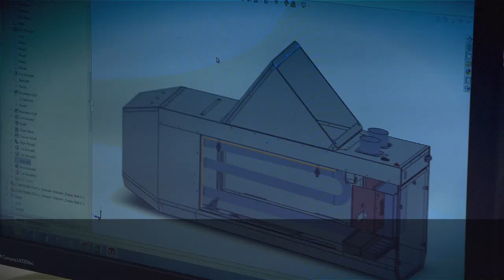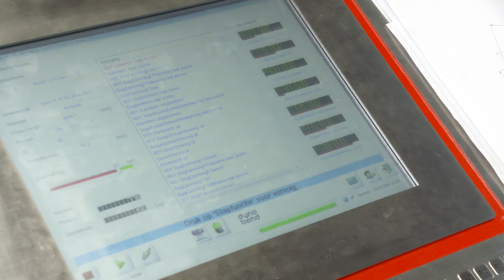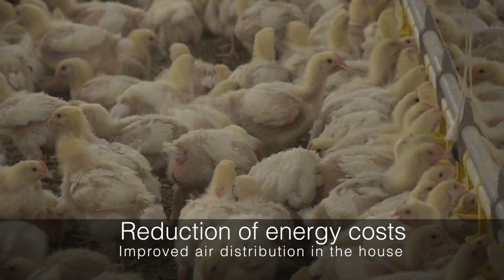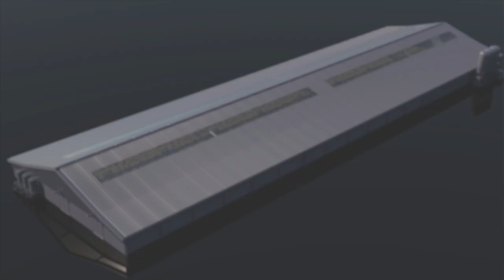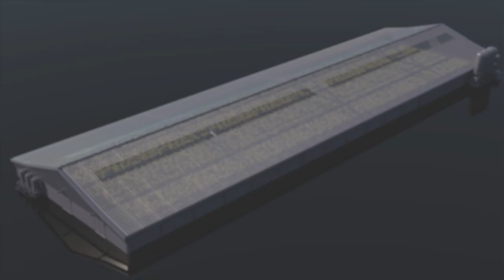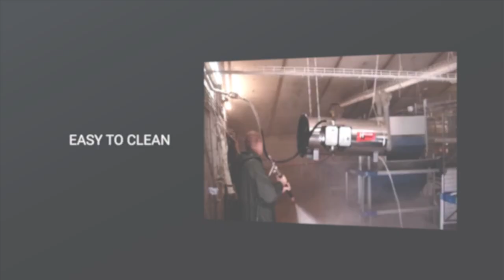Holland Heater 2019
Introduction movie company Holland Heater, specialized in heating- and ventilation equipment for the agricultural- and horticultural industry